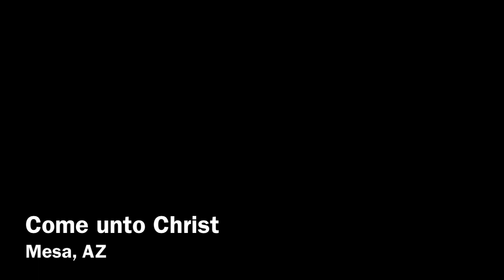Come unto Christ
The Song Come unto Christ is sung by Elder Jeffrey Mellor and Sister ?.  Sung at a Missionary Zone Confrence